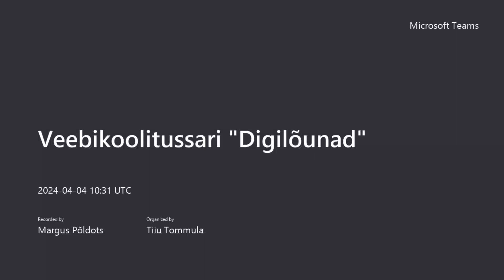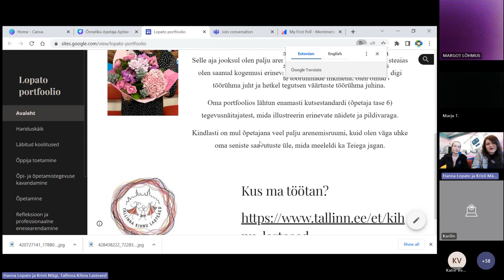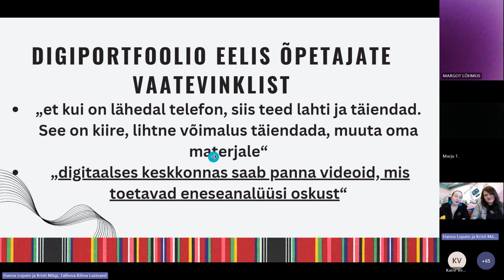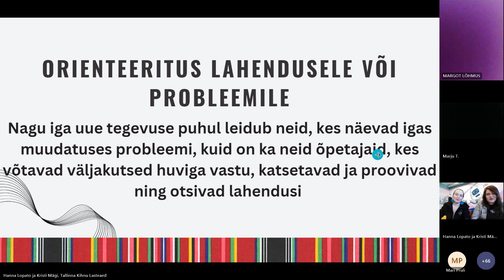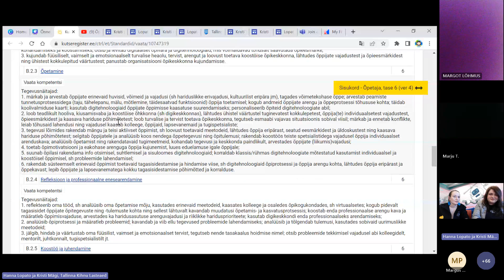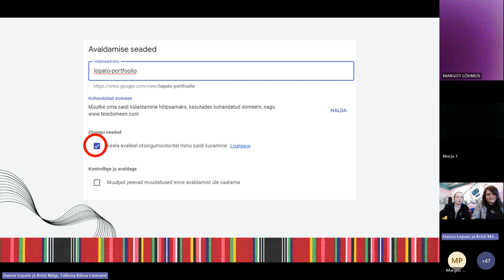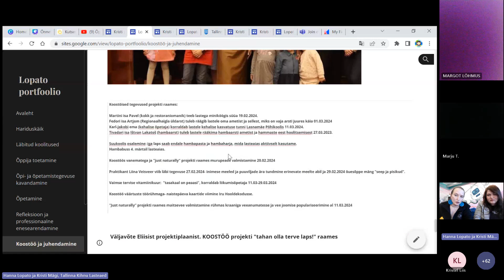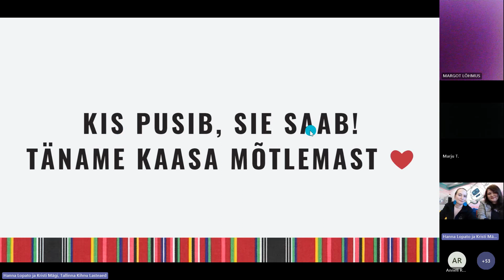Digilõunad-veebikoolitussari „Digiportfoolio õnneliku õpetaja õpitee“ Hanna Lopato ja Kristi Mägi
Koolituse käigus tutvustatakse Google Drive`i näitel digiportfoolio loomise võimalust. Tutvustatakse kaht erinevat õpetaja digiportfooliot, mis põhinevad õpetaja kutsestandardil (tase 5). Tuuakse palju praktilisi nippe ja näiteid, mis toetavad õpetajat enese analüüsimisel. Tutvutakse digiportfoolio eelloo ja saamislooga. Koolitusel osalejad saavad vastused küsimustele, miks eelistada digiportfooliot paberkandjal loodud portfooliole? Koolitust viivad läbi õpetaja Hanna Lopato ja õpetaja-haridustehnoloog Kristi Mägi, kes on diportfooliot kasutanud juba üle aasta. Õpetajaid toetab lasteaia direktor Eve Kalimulina, kelle jaoks digiportfoolio on hea töövahend õpetaja professionaalses arengus. Digiportfoolio loob võimaluse igal ajahetkel sinna lisada tema isikupäraga seonduvaid materjale- see on õpetaja arengulugu ja õpitee just talle omastes värvides.